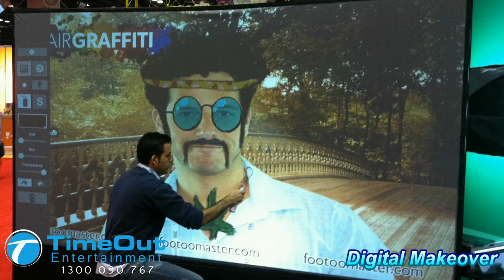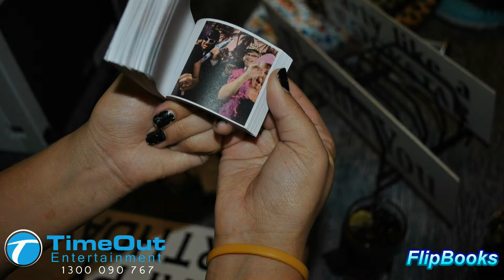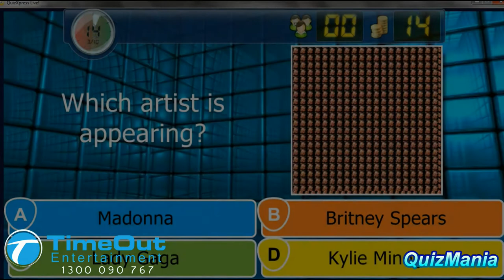Timeout Entertainment Promotional Video